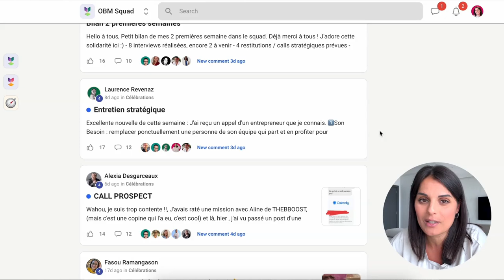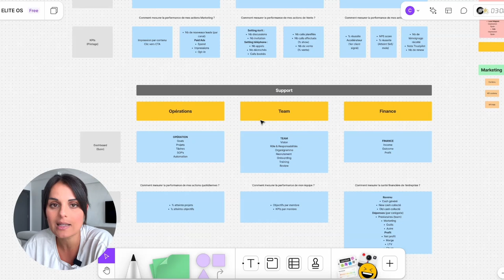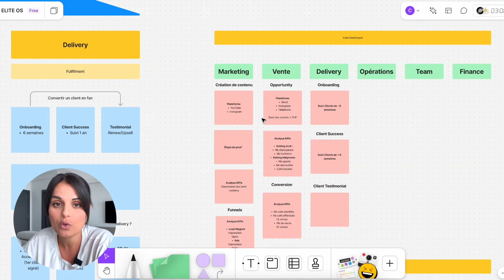24h dans ma vie d'Online Business Manager (Et Maman ! )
Plonge dans une journée complète dans la vie d'une OBM (Online Business Manager) et découvre comment je gère mon quotidien entre travail, famille et imprévus !

De 6h30 à 15h, je te montre toutes les facettes de mon métier : de la préparation de ma fille pour l'école, à la gestion de mes équipes, en passant par des moments de deep work et ma routine bien-être.

Être OBM, c’est bien plus que du management : c’est aussi organiser ses journées avec flexibilité, prioriser les tâches, et équilibrer vie pro et vie perso.

Dans cette vidéo, je partage aussi mes astuces pour réussir à concilier mon rôle de maman et entrepreneure, tout en restant productive.

Si tu es curieux d’en savoir plus sur le métier d'OBM et comment je parviens à tout gérer, cette vidéo est faite pour toi !

 Et si tu veux approfondir, clique sur le lien pour accéder à ma formation complète sur le métier d'OBM !🚀

🎬 VIDÉOS SUGGÉRÉES

🌐 CONNECTONS-NOUS